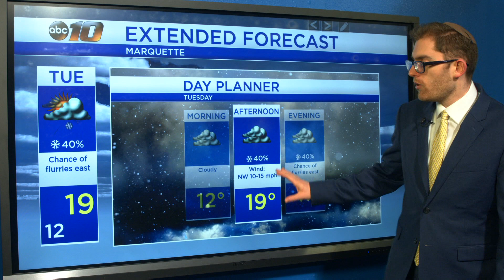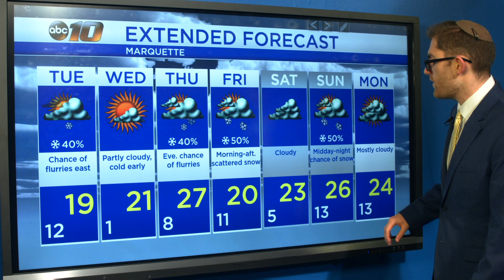Upper Peninsula Weather Forecast - February 3, 2020